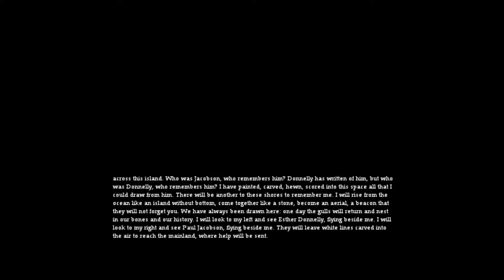Le FINALE! :D - Let's Play Dear Esther - Part 7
The final part of dear esther is now up :3 sorry for the long gap between the videos.